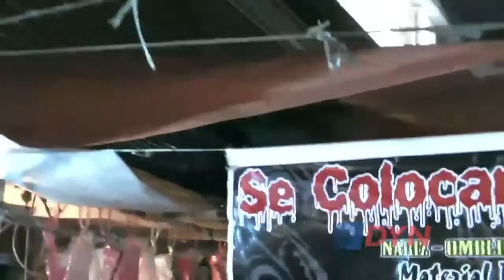La Salada por dentro un emblema de trabajo informal y evasion